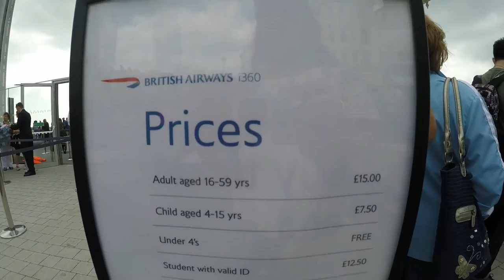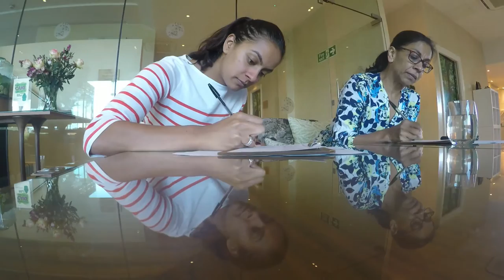Vlog #9. Brighton i360, Spa Trip & Shopping | IAmAneesha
A very busy week considering I have been so poorly! Starting with a trip to Brighton to see the new i360 eye then a spa day with my mum and finished the week with a shopping trip to Bicester!